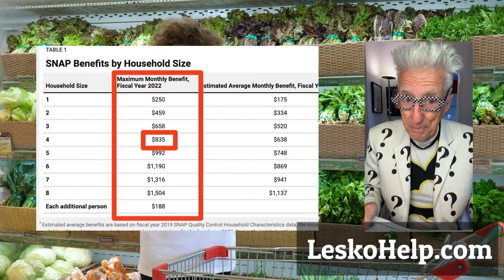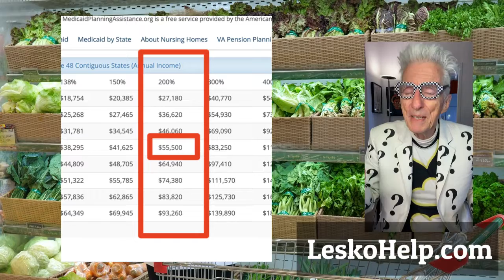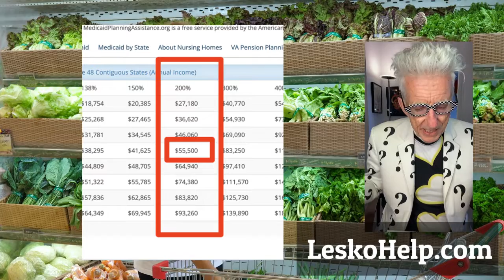50 % Of America Are Eligible for Up To $10,000 Grant To Pay For Groceries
Join LeskoHelp.com
-- Unlimited Help To Apply To Every Grant In The USA
-- Live Video Grant Application Training
-- Members Helping Members
-- $40,000 Monthly Private Grants
or See Free Help
LeskoHelpFree.com